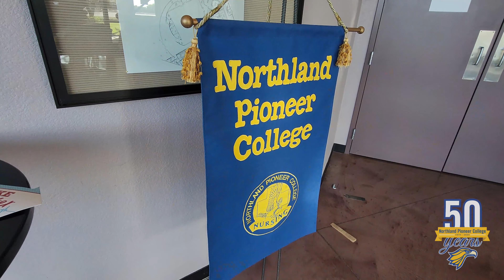Congratulations to the Show Low nursing class of 2024!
View the 2024 White Mountain, Show Low Campus Nursing Graduate Photo Gallery